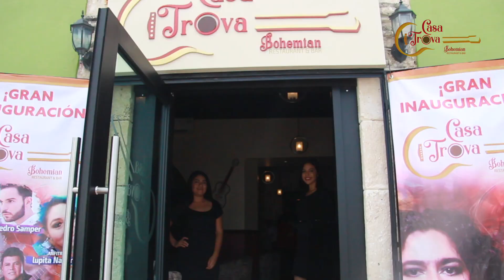INAUGURACIÓN CASA TROVA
SPOT PUBLICITARIO INAUGURACIÓN CASA TROVA